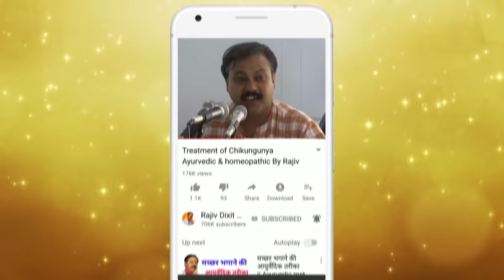Rajiv Dixit - किसी भी हड्डी में दर्द हो, ऐसे करे दर्द की छुट्टी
In this Video Rajiv Dixit talk about Bone_Pain and its Treatment with Home_Remedies. He said you can relief in bone pain with chuna (limestone) taking with these liquid dahi, juice, lassi, and water..